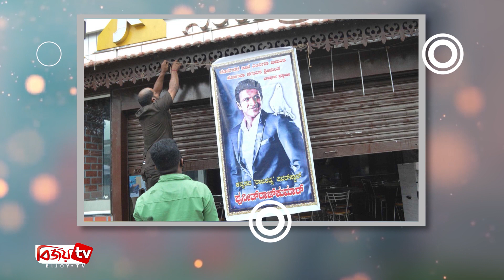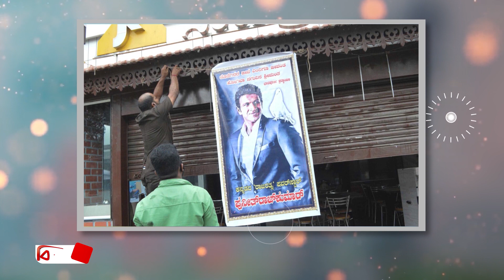পুনীতের চলে যাওয়া মানতে পারছেনা ভক্তরা। Punith Rajkumar। Bijoy TV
ভারতে কন্নড় ইন্ডাস্ট্রির সবচেয়ে বড় অভিনেতা পুনীত রাজুকমারের অকাল মৃত্যুর পর শোকের ছায়া নেমে এসেছে ভারতীয় চলচ্চিত্র জগৎ জুড়ে। প্রিয় অভিনেতার মৃত্যুতে কার্ডিয়াক অ্যারেস্টে মারা গেছেন দুইজন। একজন বেছে নিয়েছেন আত্মহত্যার পথ। সবাই পুনীত রাজুকমারের ডাই হার্ড ফ্যান ছিলেন।
কর্ণাটকের ৩০ বছর বয়সী মুনিয়াপ্পা নামের এক কৃষক পুনীতের ডাই হার্ড ফ্যান ছিলেন এবং পুনীত অভিনীত এমন কোন সিনেমা নেই যা তিনি দেখেননি। তাই প্রিয় অভিনেতার মৃত্যু মেনে নিতে পারেননি তিনি। টেলিভিশনে প্রিয় তারকার মৃত্যুর খবর শুনে কান্নায় ভেঙে পড়েন মুনিয়াপ্পা। পরে সঙ্গে সঙ্গে তার বুকে ব্যথা শুরু হয়। তখন তাকে স্থানীয় স্বাস্থ্য কেন্দ্রে নিয়ে যাওয়া হয়। তারপর মুনিয়াপ্পাকে মৃত ঘোষণা করে চিকিৎসক।
সুপারস্টারের আরেক ভক্ত কর্ণাটকের পরশুরাম কার্ডিয়াক অ্যারেস্টে মারা গেছেন। অভিনেতার মৃত্যুর খবর শুনে হাউমাউ করে কেঁদে ওঠেন তিনি। এরপর কার্ডিয়াক অ্যারেস্টে শুক্রবার রাত ১১টার দিকে শেষ নিঃশ্বাস ত্যাগ করেন।